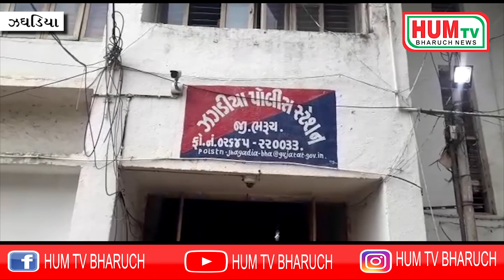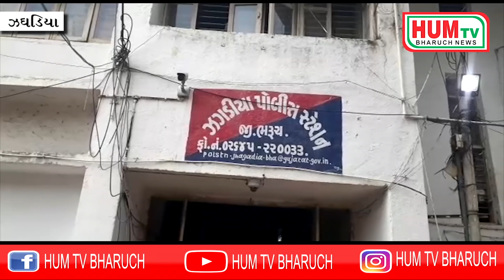ઝઘડિયા પોલીસ મથકે LNT પ્લાન્ટ પર સુપરવાઇઝરને ધમકી આપી હપ્તો માંગનાર સામે ફરિયાદ